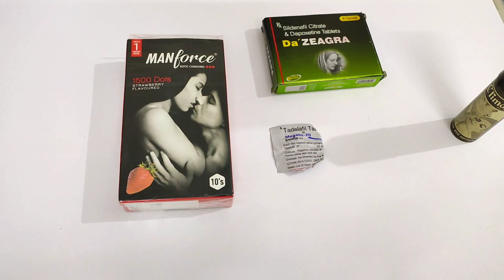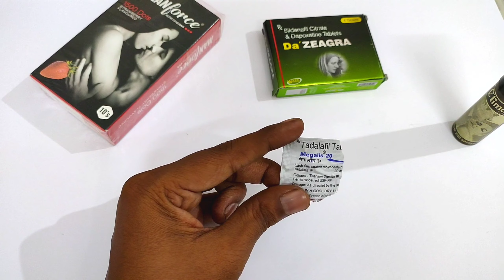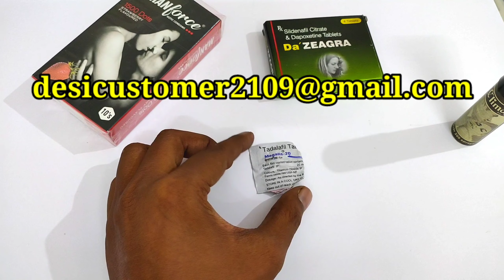I Tested Megalis 20 MG (You won't belive What happened next) user review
In this video I have tried Megalis 20MG (tadalafil) just to check how effective it is.
Describing honest review of tadalafil megalis 20 mg review in hindi for more clarity. Megalis 20 MG (tadalafil) ko khane ke baad kia side effects hote hai, Megalis 20 MG (tadalafil) ko use kaise karna hai, or Megalis 20 MG (tadalafil) ka kitna price hai. sari jankari video me share ki hai.

Lots of love and please take care of your self.